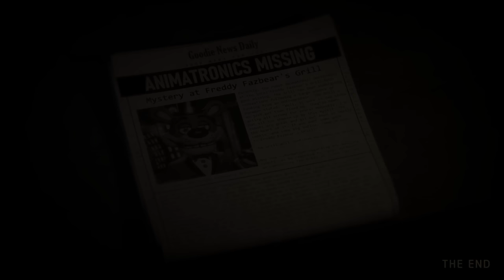FREDBEAR ATTACKS AND ITS ABSOLUTELY TERRIFYING. - FNAF A Bite at Freddys (Ending)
FNAF A Bite at Freddys. Freddy Fazbear's Grill needs your help to test and repair the Freddy Fast-Food Delivery machine! Work along the restaurant manager to ensure food orders can be delivered from kitchen to customer without issue.